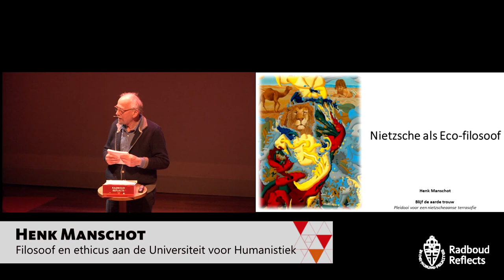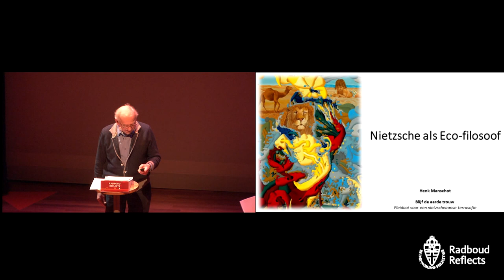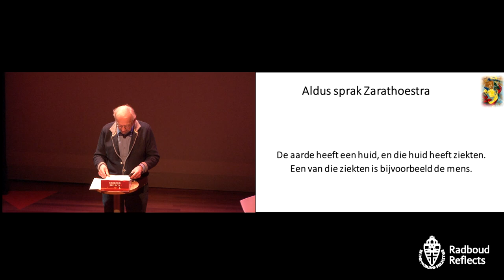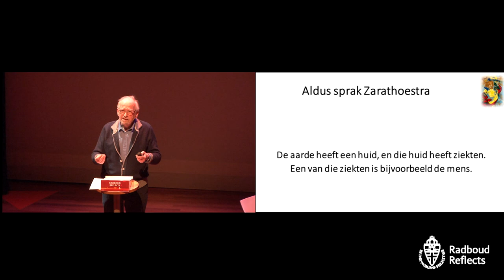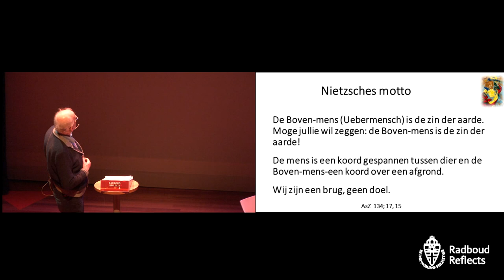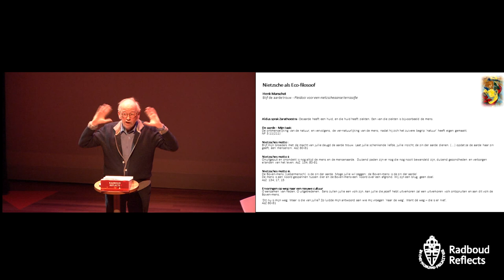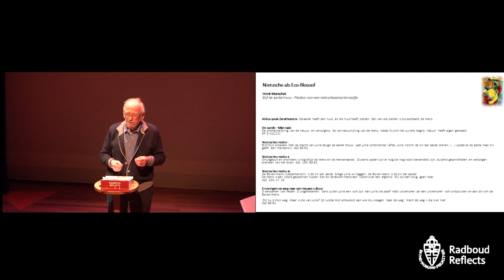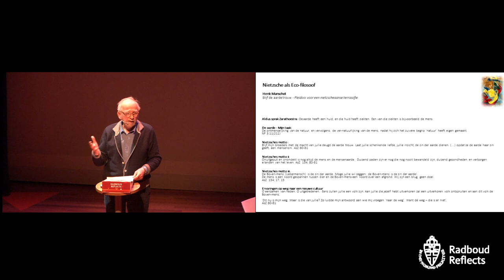Nietzsche als ecofilosoof | Lezing met filosofen Henk Manschot en René ten Bos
Dinsdag 7 maart | LUX Nijmegen

Inhoud:
00:00:11 Opening door programmamaker Lisa Doeland
00:02:38 Lezing door Henk Manschot
00:55:45 Gesprek met René ten Bos

Lezing door humanistisch filosoof Henk Manschot
- Gesprek met filosoof René ten Bos

“De aarde is ziek, en die ziekte heet de mens”. Deze diagnose stelde de Duitse filosoof Friedrich Nietzsche 150 jaar geleden al. Hij opperde ook een remedie voor deze kwaal: blijf de aarde trouw! Leer van filosoof Henk Manschot in hoeverre Nietzsche's oproep om de aarde trouw te blijven als leidraad kan dienen voor een ecologische levenskunst.